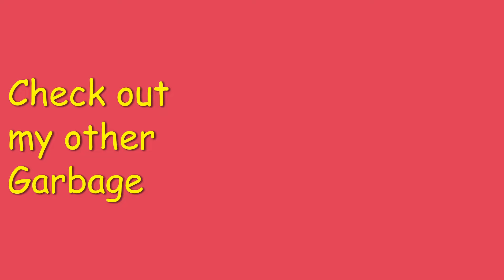'Undead Nocturn' - Complete Guide | Michael's Zombies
Okay so the other video did not actually do too bad, so Here's another.